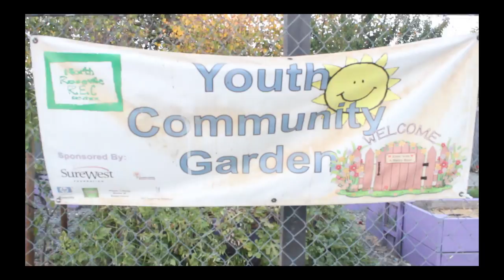Roseville Rec Center 2013